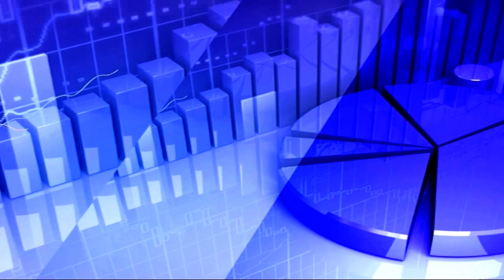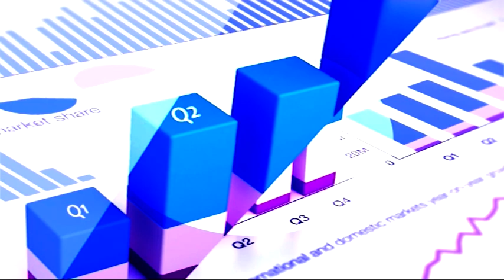28th April 2020 TV5 Money Closing Report